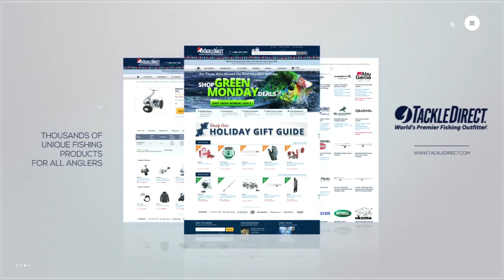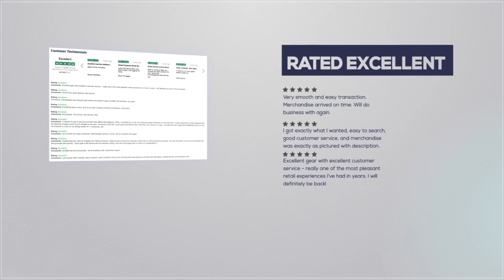Costa Rinconcito Sunglasses at 2019 Bassmaster Classic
Andrew Cox from Costa discusses the new Costa Rinconcito Sunglasses at the 2019 Bassmaster Classic on the Tennessee River in Knoxville, Tennessee. The Bassmaster Classic is bass fishing’s most prominent tournament featuring the top 50 anglers in the sport. The TackleDirect Production Crew was at the 2019 Classic filming all of the hottest and latest products from bass fishing's largest tournament of the year. Don't forget to check out our Bass specific product page “ for bass fishing tackle and gear.

We're Social!